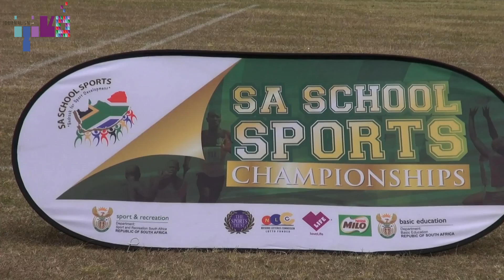Iziko News Bulletin #2